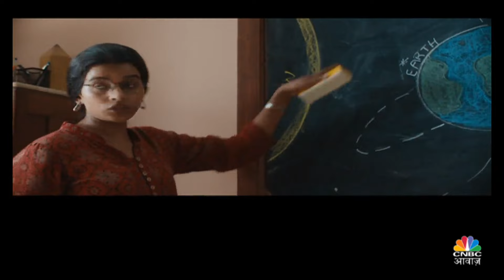Property Market: बजट-चुनाव का प्रॉपर्टी मार्केट कनेक्शन, जारी रहेंगे प्रॉपर्टी बाजार के अच्छे दिन?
जानिए बजट और  चुनाव का प्रॉपर्टी मार्केट कनेक्शन, क्या जारी रहेगा प्रॉपर्टी बाजार में अच्छे दिनों का सिलसिला साथ ही कानपुर हो या   पुणे कौन से शहर कर रहे शानदार रेंटल रिटर्न का वादा जानिए प्रॉपर्टी गुरू से